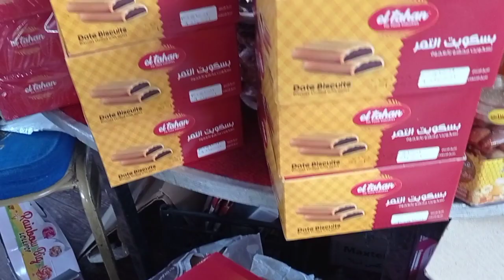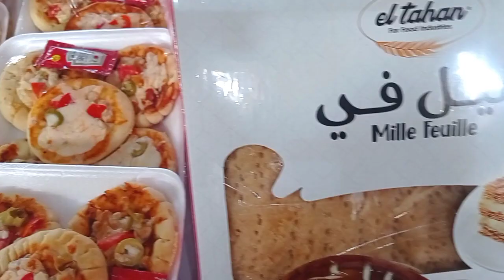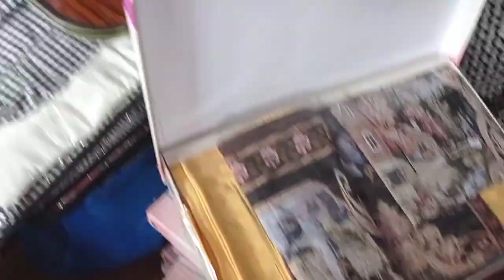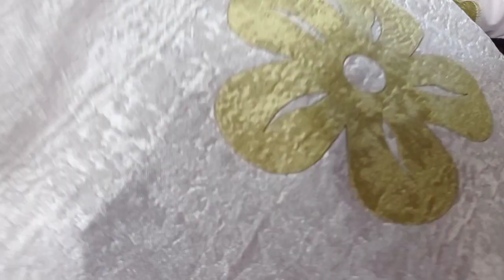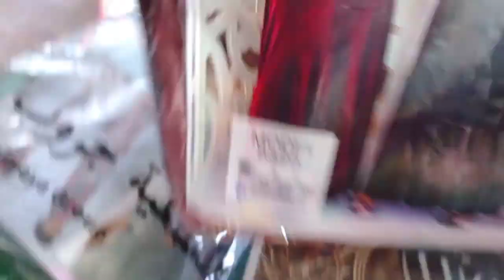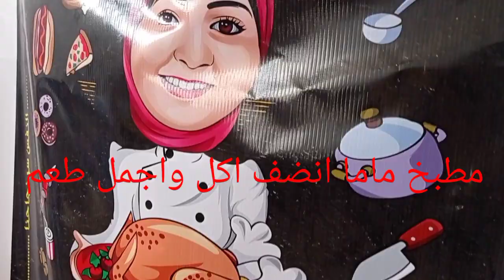جولة في معرض سيدات ملتقى النوبارية🧕🧕 فعلا الست منهم ب 100راجل